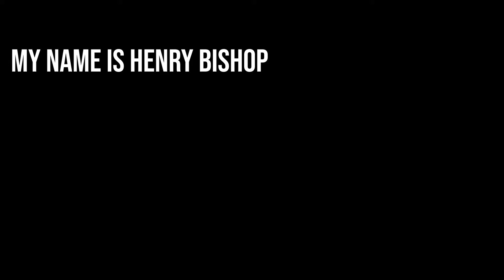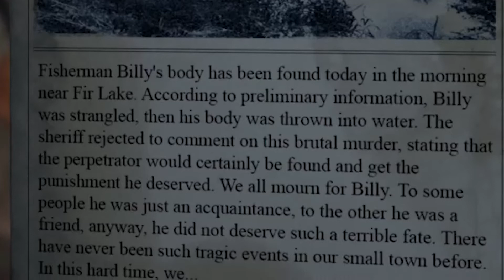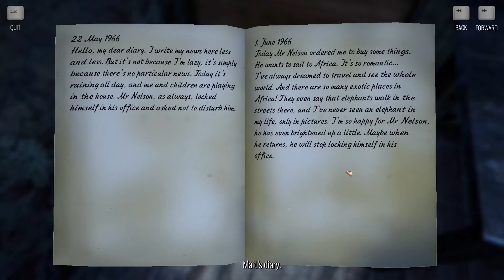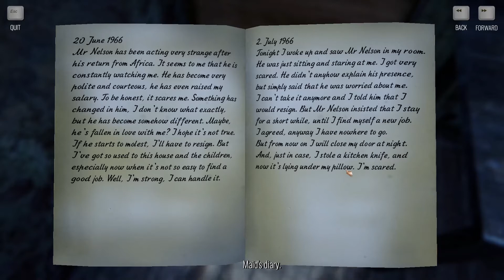A Most Horrible Story - The Story of Henry Bishop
Steam Horror Game, Story of Henry Bishop
Who is Henry? What is Henry? Why is Henry?
Honestly I do not know, I have a special spot for small indie horror games and this did not disappoint. As bizarre as the game is, it's at least playable. For it is a horrible, horrible story. This is part one, I'll probably upload part 2 at some point in the future. Maybe. Enjoy!

Twitch.TV/Superladdd